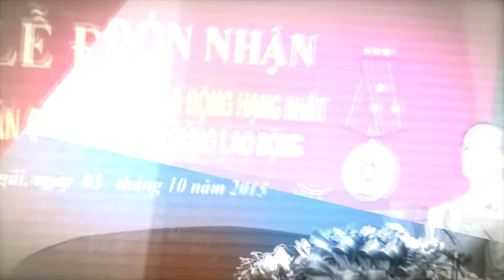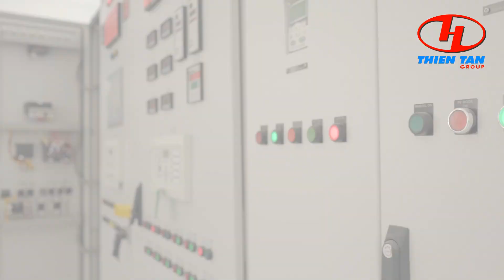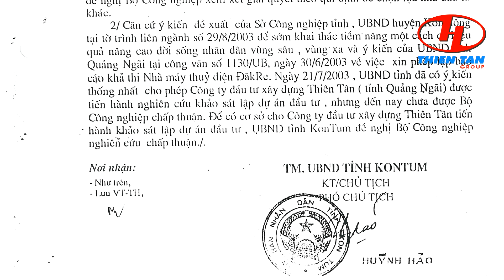Thủy Điên Đăkre 2020 | THIÊN TÂN GROUP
Thiên Tân Group được thành lập từ năm 2000 dưới hình thức Công ty TNHH và đến năm 2004, Công ty đã chuyển đổi thành Công ty cổ phần. Thiên Tân Group chuyên về: Đầu tư – xây dựng công trình giao thông, thủy lợi, dân dụng, công nghiệp; Xây dựng công trình thủy điện vừa và nhỏ; Sản xuất kinh doanh điện; Đầu tư kinh doanh cơ sở hạ tầng các cụm công nghiệp vừa và nhỏ; Đầu tư kinh doanh bất động sản…

Khởi đầu với số vốn chỉ 2,5 tỉ đồng, hiện nay Thiên Tân Group đã trở thành doanh nghiệp hàng đầu trong lĩnh vực đầu tư xây dựng. Cùng với những công trình lớn như: Dự án Nhà máy thủy điện Hà Nang (mức đầu tư: 350 tỉ), Dự án Khu Biệt thự và Khu dân cư Thiên Tân – Dung Quất – Quảng Ngãi (mức đầu tư: 200 tỉ), Dự án Tuyến tránh Quốc lộ 1A (mức đầu tư: 650 tỉ), Dự án BOT mở rộng Quốc lộ 1 đoạn qua tỉnh Quảng Ngãi (2.140 tỉ)… Thiên Tân Group đã đạt được sự tín nhiệm rất cao của khách hàng và các cấp thẩm quyền. Đến nay, Thiên Tân Group tiếp tục khẳng định vị thế khi đưa vào vận hành những dự án “nặng ký” với mức đầu tư lên đến hàng ngàn tỉ đồng: Dự án Thủy điện Đăk Re (hơn 3.000 tỉ), Dự án Điện mặt trời Mộ Đức (900 tỉ), Dự án Điện mặt trời Thiên Tân Solar - Ninh Thuận… Hiện nay, Công ty đang áp dụng quy trình quản lý chất lượng theo tiêu chuẩn ISO 9001: 2008.

Con đường tương lai mà Thiên Tân Group sẽ đầu tư mạnh mẽ đó là về năng lượng xanh, năng lượng tái tạo. Trong năm 2019 Thiên Tân Group đã đưa vào vận hành nhà máy điện mặt trời đầu tiên tại Việt Nam, được đặt ở Mộ Đức, Quảng Ngãi, với vốn đầu tư gần 900 tỷ đồng, đây là bước đệm để Thiên Tân Group tiến hành xây dựng nhà máy điện mặt trời tại Ninh Thuận với công suất lên tới 1000MW, vốn đầu tư ban đầu cho dự án này là 2 tỷ đô la Mỹ và sẽ bổ xung thêm 1000MW nữa.

Thiên Tân Group là nơi hội tụ một đội ngũ cán bộ có trình độ quản lý và kinh nghiệm lâu năm trong lĩnh vực đầu tư xây dựng, đội ngũ công nhân kỹ thuật lành nghề có tính chuyên nghiệp cao, năng lực về tài chính vững chắc với lực lượng máy móc, trang thiết bị đồng bộ đủ sức đáp ứng tất cả các yêu cầu thi công các công trình trong cả nước.

Với châm ngôn “Thiên Tân mang tới cho đối tác sự tin cậy tuyệt đối về chất lượng trên cơ sở hiểu biết chặt chẽ về chuyên môn và phấn đấu làm việc hết mình cho mục tiêu phát triển cũng như sự tồn tại lâu dài của thương hiệu”, Thiên Tân Group đã và đang nỗ lực hoàn thiện cả về nhân lực, vật lực, xây dựng uy tín với khách hàng bằng chính chất lượng của những sản phẩm mà Công ty cung cấp. Trong tương lai, Thiên Tân Group ra sức xây dựng những công trình xanh, hướng đến mục tiêu thân thiện với môi trường và gần gũi với cộng đồng.

Sự tin tưởng và ủng hộ của khách hàng trong suốt thời gian qua là động lực to lớn giúp Thiên Tân Group đạt được sự lớn mạnh như hôm nay. Luôn đề cao phương châm “NIỀM TIN KHÔNG DỪNG LẠI”, Thiên Tân Group sẽ phấn đấu hết mình để không ngừng xây dựng niềm tin nơi khách hàng.